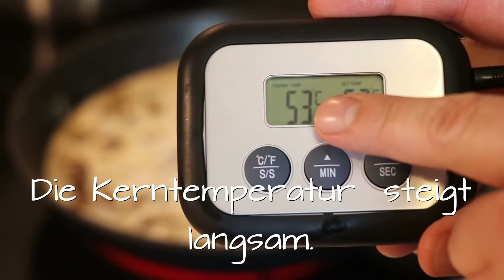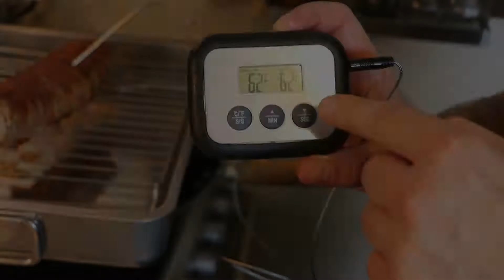Schweinelende im Speckmantel und tagliatelle mit Zucchini[ENG SUB]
In diesem Video bereiten wir ein Schweinefilet im Speckmantel
rosa gebraten mit Steinpilzsauce zu und als Beilage Tagliatelle mit Zucchini. Guten Apettit.